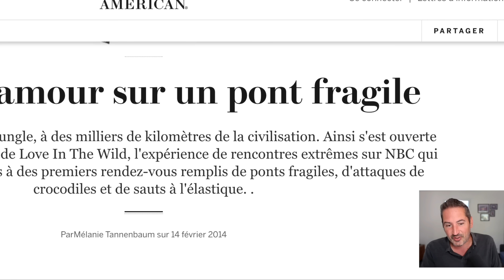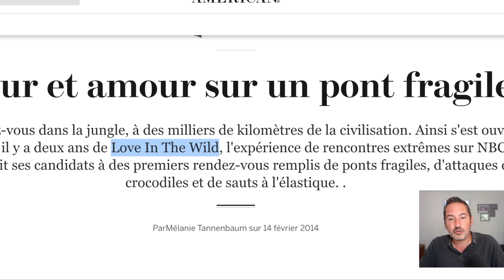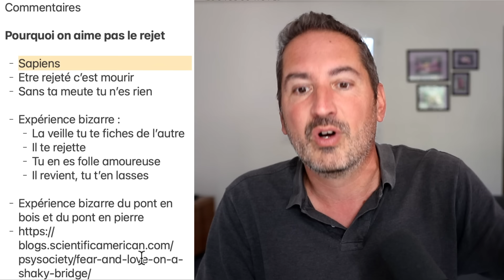5 raisons pour lesquelles un homme rejette une femme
Pourquoi on aime pas le rejet

- Sapiens
- Etre rejeté c’est mourir
- Sans ta meute tu n’es rien

- Expérience bizarre :
    - La veille tu te fiches de l’autre
    - Il te rejette
    - Tu en es folle amoureuse
    - Il revient, tu t’en lasses

- Expérience bizarre du pont en bois et du pont en pierre

- On est programmé pour être accepté
- C’est ce qui fait que l’être humain survit

- Sauf que là ça fait mal
- À tord ou à raison
- Parfois c’est de ta faute
- Parfois de la sienne

1/ Tu n’écoutes pas

- Quand on t’explique 10x quelque chose et que ça change pas
- L’autre se lasse
- Et s’en va
- « Pourquoi tu m’as quitté ? »
- « ….. » (la même raison que les 10 fois d’avant)

- Je sais « mais moi Antoine, c’est pas mon cas, j’écoute tout attentivement »
- As-tu considéré :
    - La fatigue de l’autre
    - Ses soucis financiers
    - Exemple classique de celui qui bosse trop
2/ Il est occupé, tu en as rajouté

- Parfois un homme doit travailler plus
- ou il a des tracas

- On est pas des animaux très causants
- A tes WhatsApp en journée « ça va bébé » il a mis 1h à répondre, de manière évasive
- T’arrives même pas à lui parler du soucis pour prendre les billets de train (légitime)
- Ça déclenche ton angoisse de l’abandon
- Tu en rajoutes à sa charge mentale, plutôt que de l’alléger
- Il fait encore un pas en arrière

3/ Il y en a une autre

- Théorie de la liane
- Sur le marché de la viande
- T’as perdu au combat
- Sans même savoir que tu étais en compétition
- Parce qu’il saura pas te le dire
    - Pour ne pas te rendre triste
    - Surtout par lâcheté
    - Et pour paraître bien socialement

4/ C’est un évitant

- L’amour représente un risque
- « Papa frappait maman. Elle est restée avec lui pour nous, ses enfants. Donc l’amour ça fait mal. Je ne veux pas avoir mal. Je dois partir dès que j’ai des sentiments »

5/ T’es trop bien, pas assez bien

- Ton odeur
- Ton nez
- Ta carrière le renvoie à son échec
- Qu’importe parce que…

Le secret d’une vie heureuse c’est de dégager les gens qui te rejettent, et d’aller vers les gens qui t’aiment.